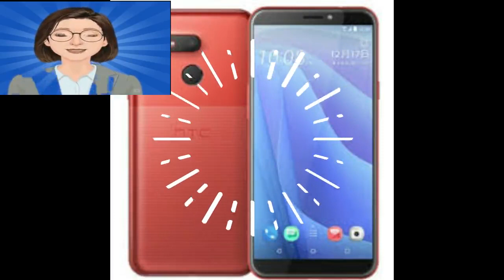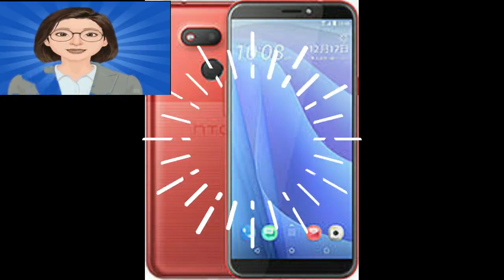Revisión del HTC Desire 12S: poco que desear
Revisión del HTC Desire 12S
Veredicto rápido
Hay tantos teléfonos asequibles para elegir en el mercado en este momento que este HTC asequible no tiene ningún impacto. Claro, se ve delgado y la pantalla es bastante grande, pero el Honor 20 Lite o el Moto G7, que cuestan solo £ 20 más cada uno, caminan por todo este HTC en términos de diseño y rendimiento. Hay muy poco que desear aquí.
Leer veredicto completo

Por
Parece un teléfono bien diseñado: detalles traseros interesantes y perfil delgado
Pantalla de gran escala
Cuenta con un conector para auriculares de 3.5 mm
En contra
Rendimiento lento y tartamudo en todo momento
No se pueden reproducir bien los gráficos
Ajuste de brillo automático excesivo y pantalla opaca
Biseles superiores / inferiores grandes
Totalmente borrado por la competencia
 Si bien los titulares de los lanzamientos de teléfonos a menudo están ocupados por los teléfonos insignia de gama alta y las características de pensamiento futuro que están a la vuelta de la esquina, todavía hay un mercado para aquellos que desean y necesitan un teléfono más asequible . Un teléfono como el HTC Desire 12S.